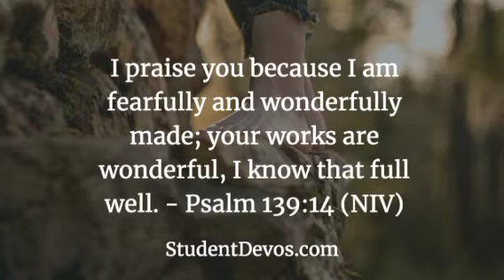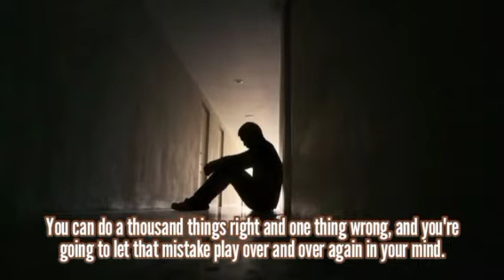Dahsyat dan Ajaib - Renungan Pagi 20 Mei 2023